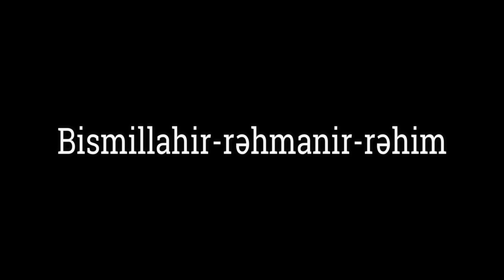Təqvanın dərəcələri - Hacı Şahin - Təqvalı ol